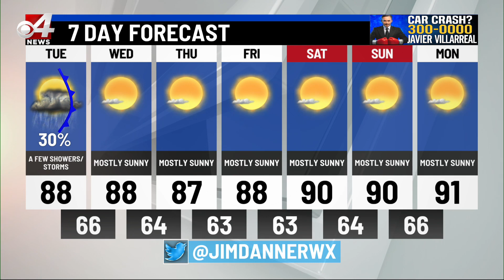CBS 4 Noon Weather Sept. 27